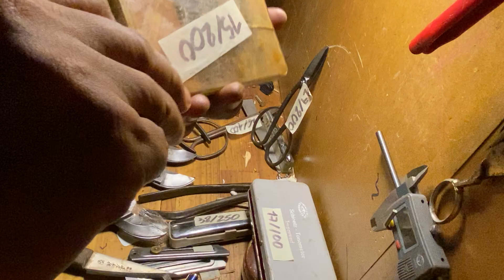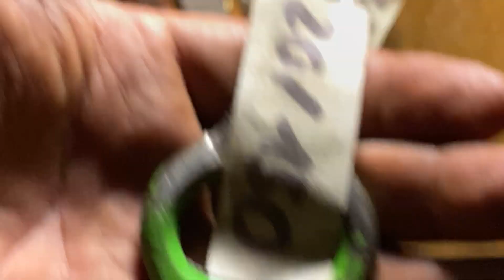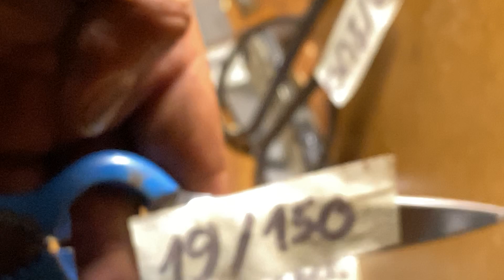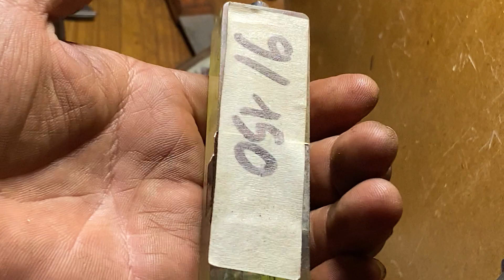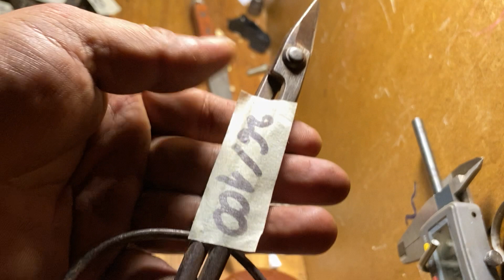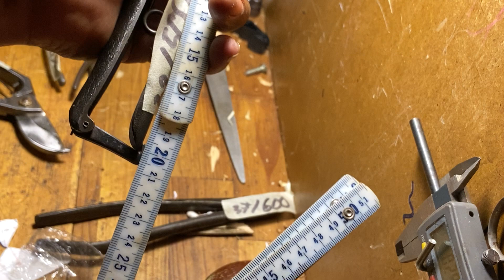cắt cành, cắt kẽm , cạp bónai, xịt gió, cần lực, đồ nghề... clip 54-25-12